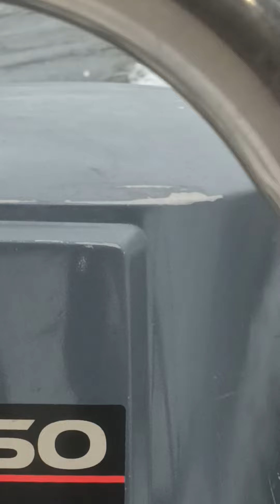v6150hp yamaha outboard engine sounds|whitenoise|canoe boat traditional netcast fishing life🛶🌊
v6150hp yamaha outboard engine sounds white noise#sounds of lake water waves#canoe fishing boat open netcast fishing fishing lifestyle speedboats #2 stroke engines lake victoria largest fresh water body